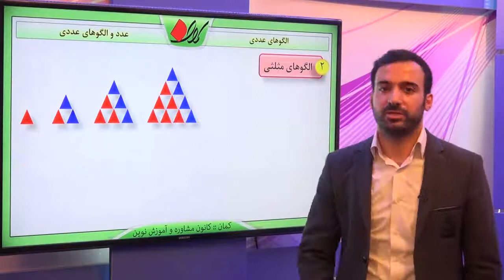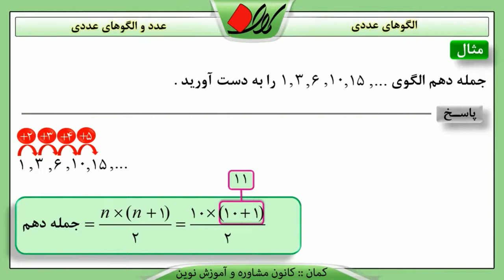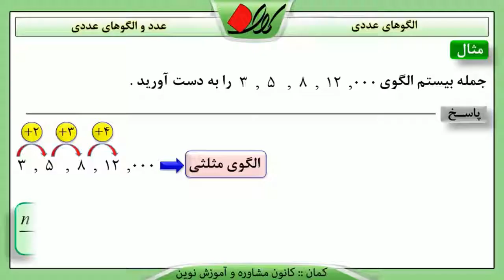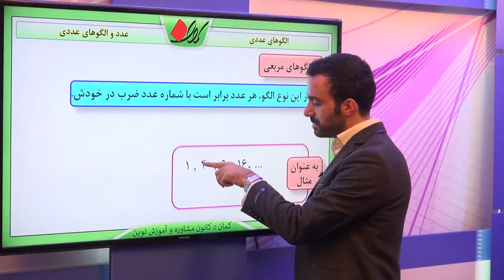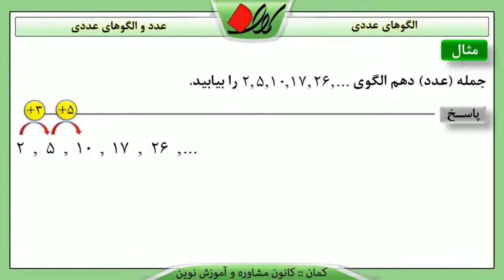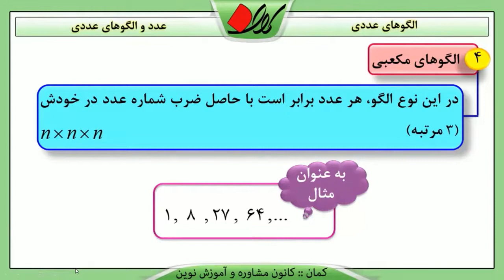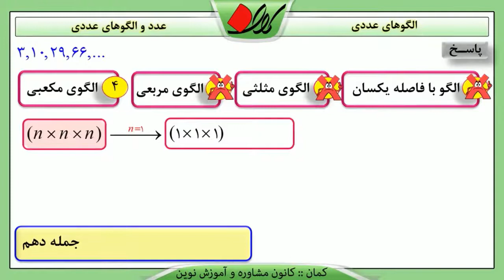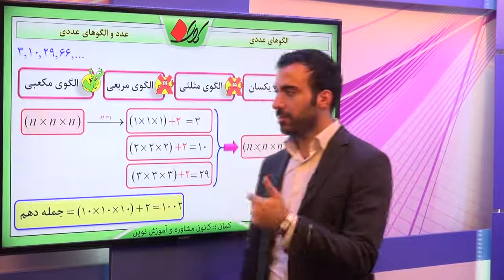ریاضی ششم فصل اول عدد و الگوهای عددی الگوهای عددی قسمت 2